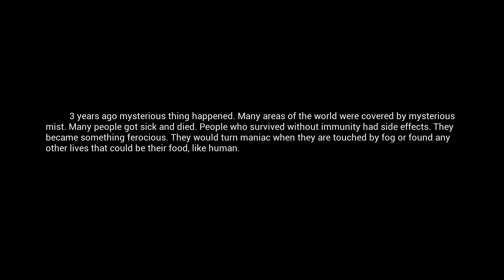Mist Survival #01 Zum Start gleich `nen Bärenärger ! Let`s Play Deutsch HD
Mist Survival Sandbox Early Acess Horror Let`s Play Deutsch HD

Nach dem Ausbruch eines verheerenden Virus haben sich die Infizierten in agressive, zombieartige Mutanten verwandelt.

Offenbar immun, und nur knapp einem Angriff der Mutanten entkommen, starte ich mitten in der Wildnis meinen Überlebenskampf.
Bei aufkommendem Nebel und in der Nacht sind die Gefahren besonders extrem, da die Infizierten dann aus ihren Löchern kriechen!

Da heißt es schnell einen sicheren Unterschlupf finden!

Ich wünsche euch viel Spaß bei diesem spannenden und sehr atmosphärischen Horror Survival Abenteuer ...

Fiebert mit...
Euer FlokiLP

Entwickler & Herausgeber: Rati Wattanakornprasit